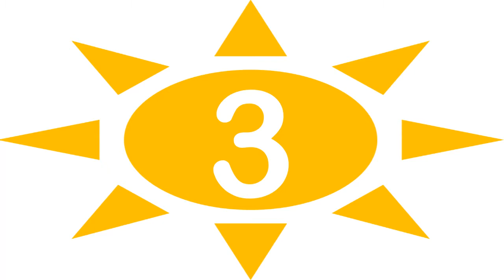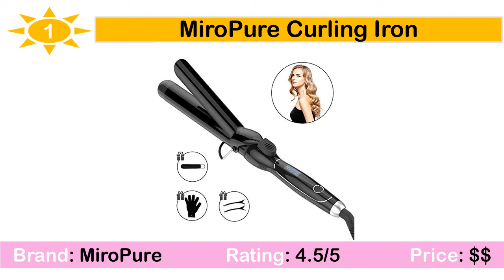✅ TOP 10: Best Curling Iron For Fine Hairs 2022 [Best Curling Iron] 👍👍👍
*TOP 10: Best Curling Iron For Fine Hairs 2022:
10. The Beachwaver Beach Waver Pro Curling Iron

9. BIO IONIC Long Barrel Styler

8. Infiniti Pro Tourmaline Ceramic Curling Iron

7. BaBylissPRO Nano Titanium Spring Curling Iron

6. T3 Whirl Trio Interchangeable Styling Wand

5. Remington Pro Curling Wand

4. RIRGI Hair Straightener and Curling Iron

3. SUPRENT Curling Iron

2. PHOEBE Curling Iron Brush

1. MiroPure Curling Iron